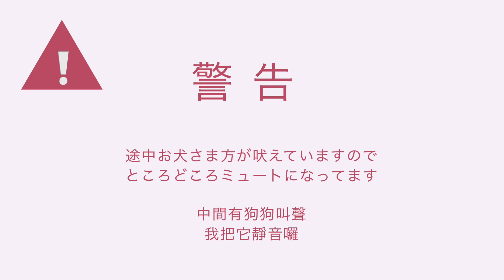跟美美網紅聊聊天|女子會通常聊什麽呢 |大稻埕寵物友善餐廳 | 女子会ならでは!小顔についての話|@ohayo_taiwan Azusa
跟IG網紅Azusa醬一起去寵物友善餐廳儸
大家是不是很好奇女子會到底聊了什麽？？
今天跟大家分享一下哦！
但是呢...狗狗也聊了很開心...
人類的聲音根本聽不到的呢...

今回はAzusaちゃんと一緒に
お犬様もOKなレストランにやってきました!

女子会ならでは?のガールズトークを
たくさんしました♥が...
残念なことに、お犬様たちのボーイズトークも
大盛りあがりで、見事に私達の声は消えました...

今天的寵物餐廳是在大稻埕裏面...
稻邸 D. House 親子寵物友善餐廳
103台北市大同區迪化街一段244號

wamu Instagram
→wamu_channel